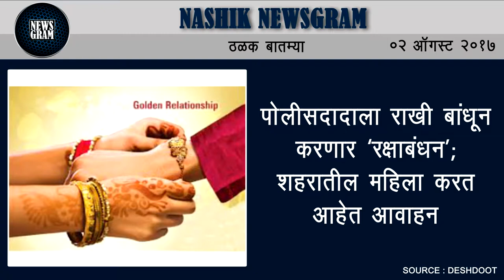Nashik Newsgram | Nashik News | Today's News Headlines | 2 August 2017